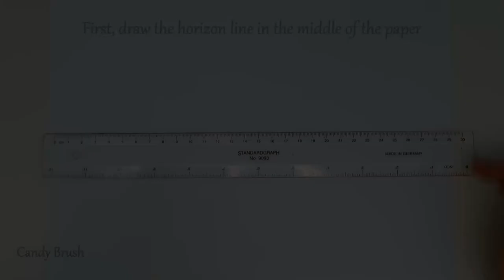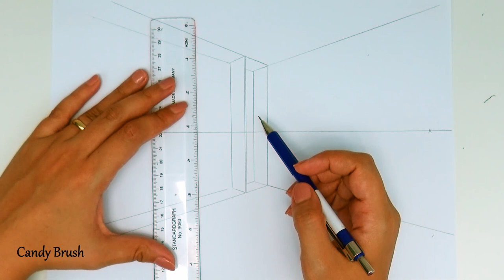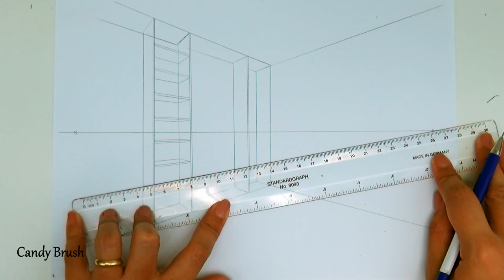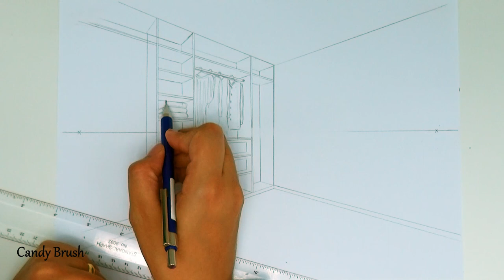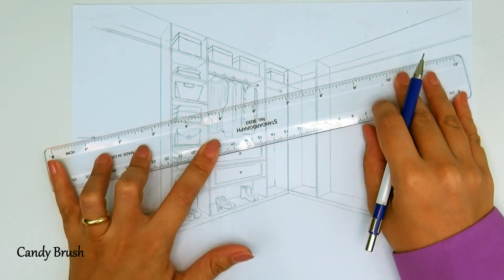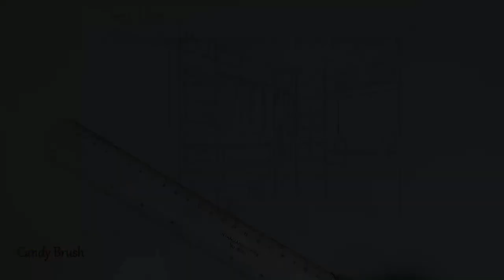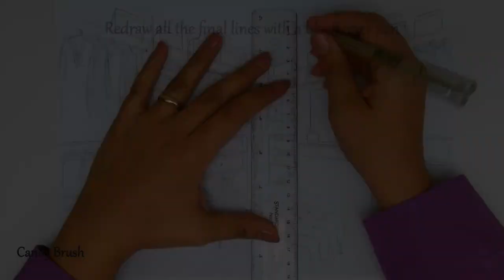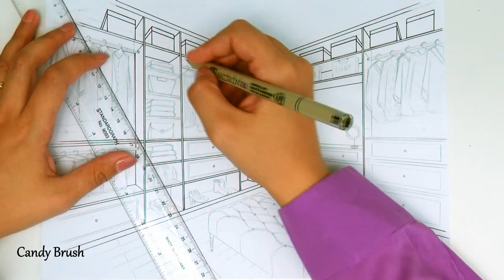How to Draw a Closet in Two Point Perspective | Step By Step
Hey guys, This is a step by step version of drawing a Closet in Two Point Perspective. Hope you find it useful.

Materials:
Black Sakura Micron 08
white A4 paper
pencil
ruler
stump